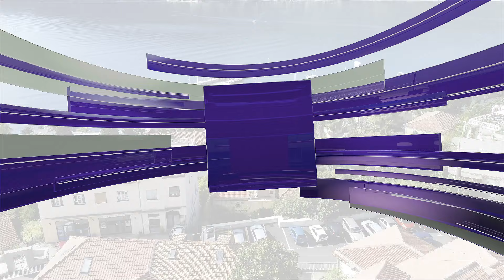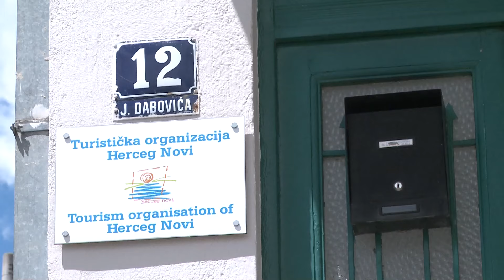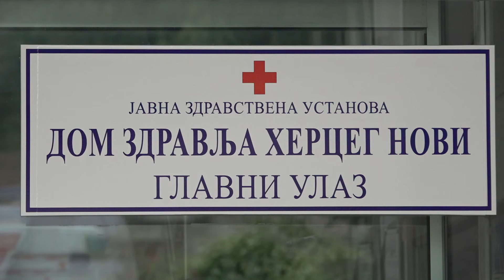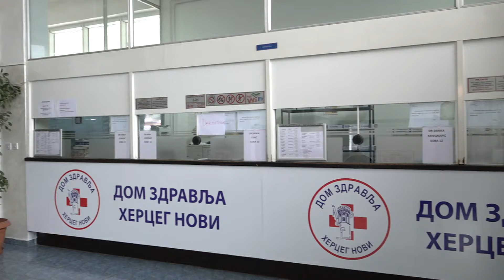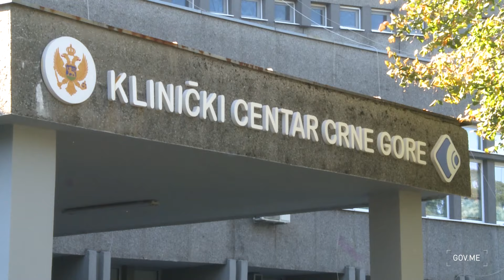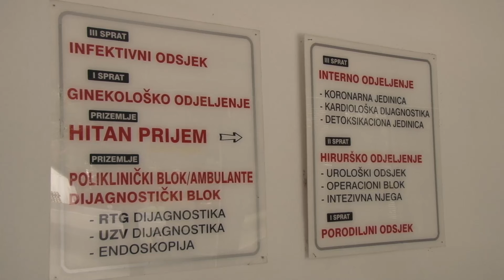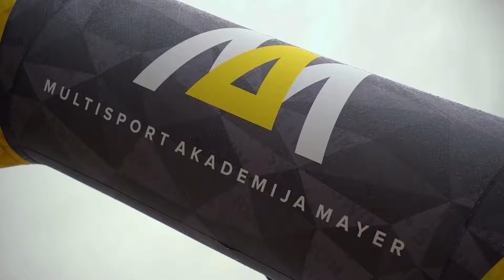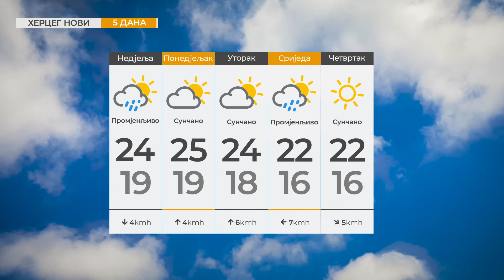RTHN - Info HN - 18.05.2024.